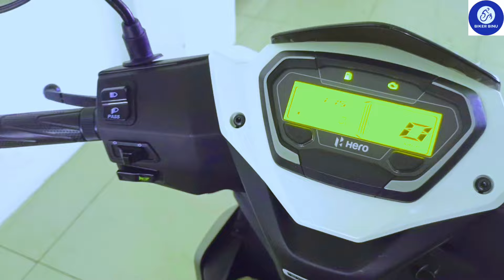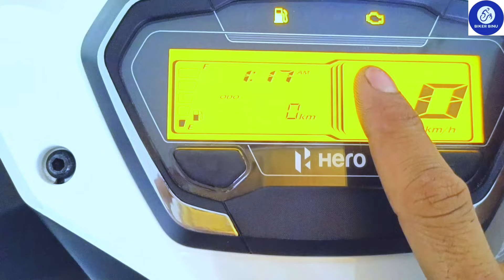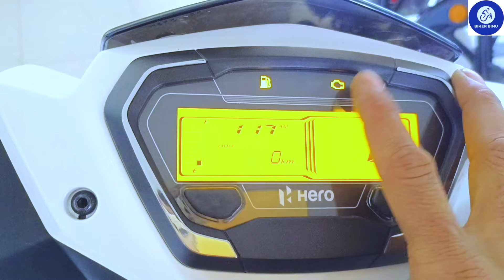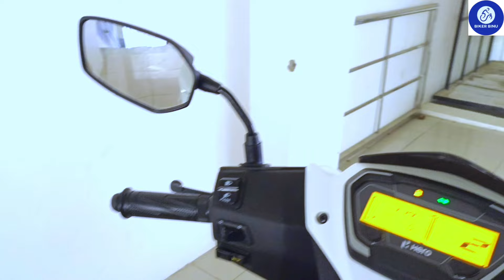New 2023 Hero Xoom 110cc full detailed Review ✔️ digital mitter /blutooth l hero scooter Xoom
New 2023 Hero Xoom 100cc full detailed Review ✔️ digital mitter /blutooth l hero scooter Xoom

please frends video acha Lage to like jarur karna

new hero Xoom 2023 model xtec
new hero Xoom bikerbinu